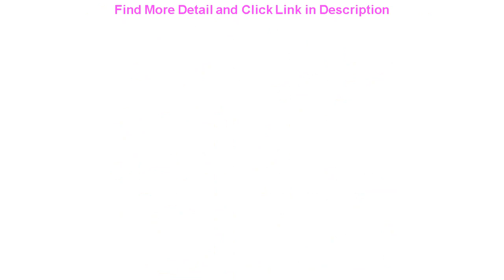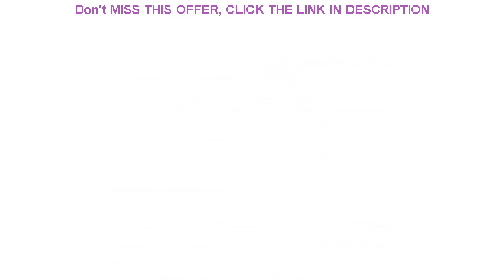Toddler Baby Fashion Sandals 2020 New Summer Girls Cute Kid Bowtie Shoes Children's Infants Fla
Toddler Baby Fashion Sandals 2020 New Summer Girls Cute  Kid  Bowtie Shoes Children's  Infants Flats

Related Video With Toddler Baby Fashion Sandals 2020 New Summer Girls Cute  Kid  Bowtie Shoes Children's  Infants Flats

Portable multi-functional for newborn baby bed cradle child cotton cot Travel bed for boys girls cribs for the baby cradle baby =
3 To 14 Years Kids T shirt Five Nights at Freddys 3d printed T-shirts Boys Girls Fashion Short sleeve tshirts FNAF Child t-shirt =
Casual shoes child summer hollow breathable trainers boys sport shoes 2020 new arrival flat shoes girls sweet style =
Backless Short Women Dress Ruffles Bodycon Beach Female sleeveless Fashion irregular dress Summer Party Mini Dresses Vestidos =
Newborn Hundred Days Photo Suit Lace Collar Long Sleeve Halter Bow Tie Set newborn photography props CHD30008 =